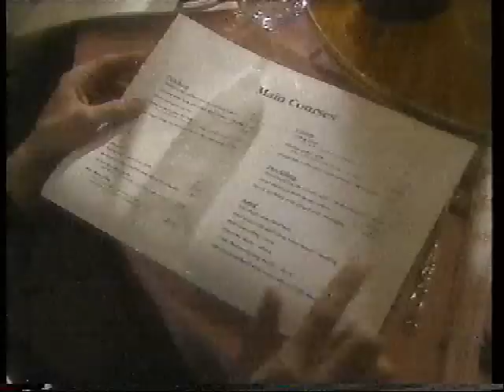ceffyl pren March 8th 1988 - Blwyddyn y Ddraig.AVI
Ceffyl Pren promo video for Blwyddyn y Ddraig (year of the dragon) .Recorded at ST peters church,Butetown, Cardiff and at the Noble house in Cardiff on the 8th March 1988 & released as a promo single in 1988/89.Vocals:Alun Wyn Davies. Guitar/vocals:Huw John. Bass/vocals:Marc Hammond. Keyboards/vocals:John Evo. Drums:Tim Lewis. Hope you all enjoy this slice of welsh 80's rock! The girl backing singers were Mandy Evans and Sian Davies .Diolch yn fawr / Marc "guitar fas" (the one with the blue jacket...)